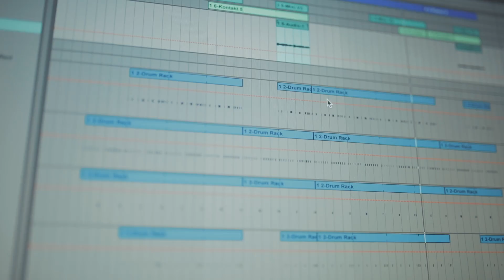How To Make a Beat | Hip-Hop/R&B/Pop Instrumental | FREE DOWNLOAD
Hey guys! Hope you guys liked the this How to make a beat video! This beat is something I made real quick, it definitely has an R&B type of vibe for it which is what i was going for. I wanted to make an R&B BANGER. If you guys like it and want to use it for anything this is available for free download! Thank you guys for watching make sure y'all subscribe, like, and comment to tell me on how I could get better so I can make the best kind of content for y'all!

Gear Used:
5D MK 4
Rode Video MicGo

Drums